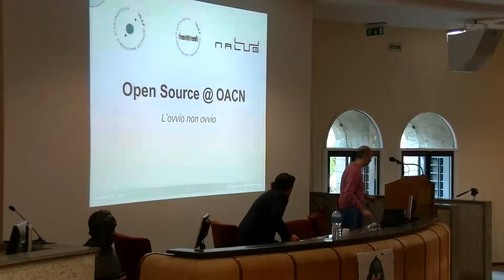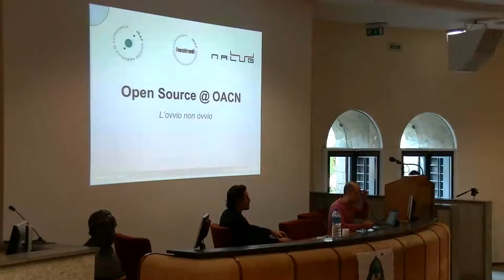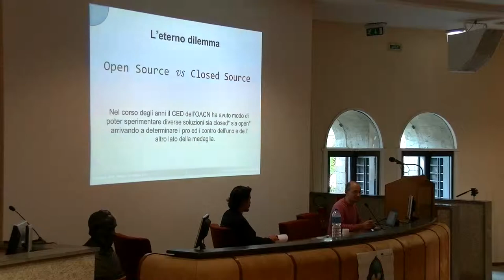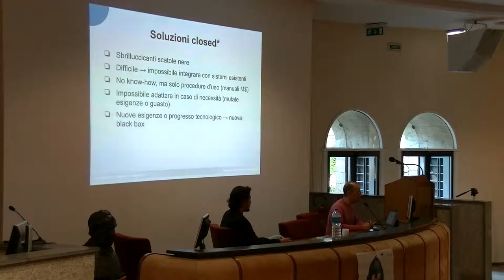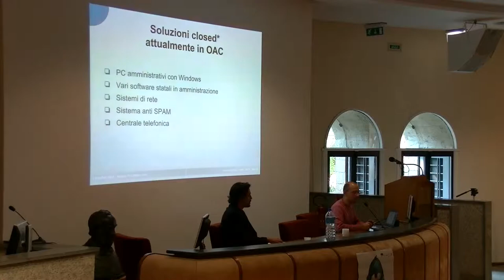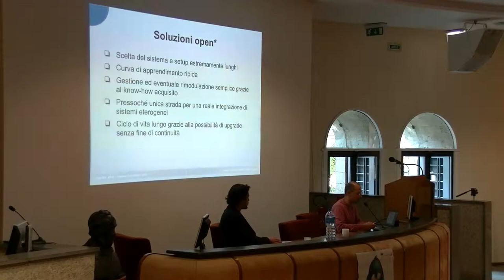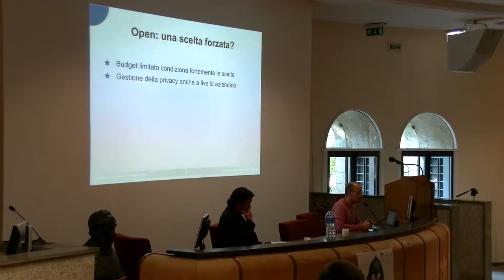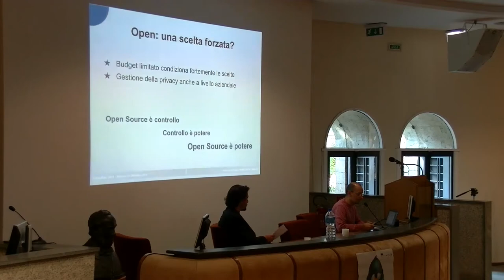Linux Day Napoli 2014: Andrea Di Dato - Open Source in OACN